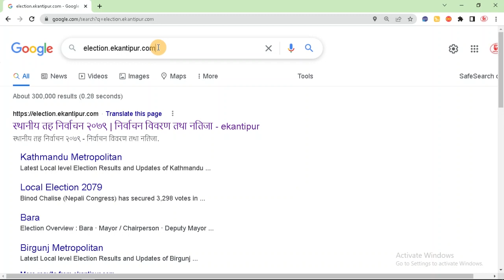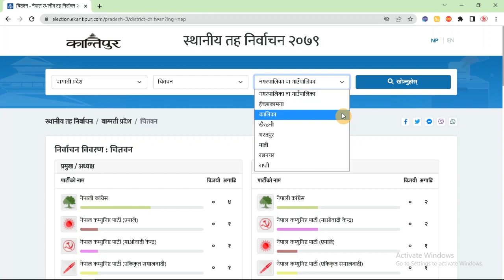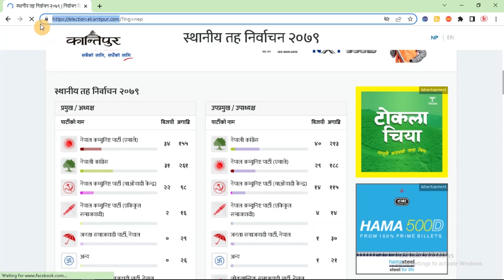Balen Shah कतीले अगाडी । स्थानिय निर्बाचनको रिजल्ट हेर्ने सबैभन्दा छोटो र सजिलो तरीका | Live Result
Live Result: BalenShah कतीले अगाडी । स्थानिय निर्बाचनको रिजल्ट हेर्ने सबैभन्दा छोटो र सजिलो तरीका

Balen Shah कि KesabStapit को कतीले अगाडी छ ? ३० सेकेन्डमा कसको भोट कति आयो र कोअगाडी छ भनेर हेर्नको लागी यो Web Application काम लाग्न सक्छ ।